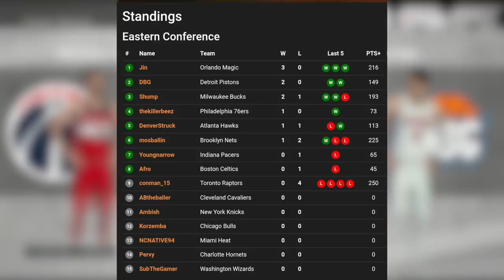I SCORED 35 POINTS WITH A 71 OVERALL PLAYER IN THE $5000 NBA 2K19 LEAGUE!!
I SCORED 35 POINTS WITH A 71 OVERALL PLAYER IN THE $5000 NBA 2K19 LEAGUE!! In this video we play a game of nba 2k19 using the squad we drafted for the nba 2k19 $5000 league. This is a league ran by the nba 2k19 myteam site 2kmtcentral. In this video the goat  rookie dzanan musa was incredible against youtuber stg or subthegamer. This is an nba 2k19 myleague and is not actually anything to do with nba 2k19 myteam. This league will show who the best youtber is at nba 2k19 myteam, who the best twitch streamer is at nba 2k19 as well as possibly who the best overall plaeyr is in nba 2k19. This league is going to be huge with nba 2k19 streamers such as ambish playing as well as huge youtubers like korzemba playing in this nba 2k19 tournament. In this video I go over the team I drafted for the 5000 dollar nba 2k19 league